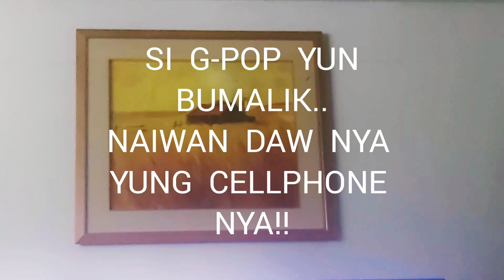Paulit-ulit ...kasi .. Masarap !!( 489) kusinaserye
Paulit-ulit  na  luto  ng  champorado  ..kasi  masarap  at  hindi nakakasawa.
Best for breakfast or merienda..
Thanks ☺ 😊

Intro  sound : Can't help falling in love by F4
Thanks ☺ 😊